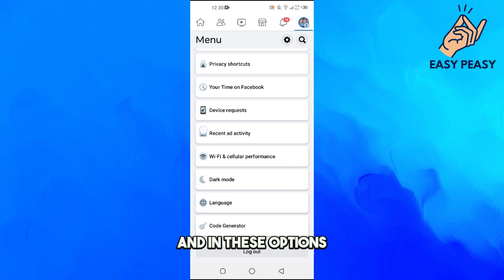How to Enable Dark Mode on Facebook (2023)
We will help you with all the tech, social media, website solutions, and much more! Our goal is to provide you with straight-to-the-point, fast, easy-to-follow app solutions, and how-to tutorials. Thanks!